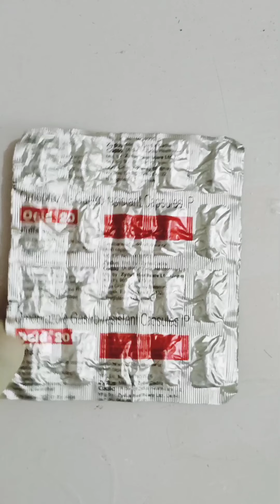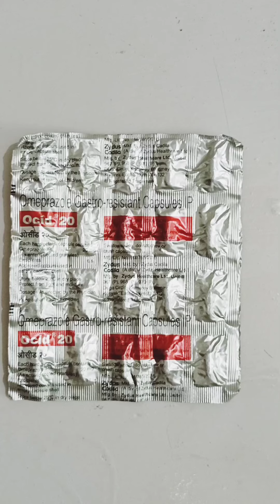🔴 OCID 20 || OMEPRAZOLE CAPSULE